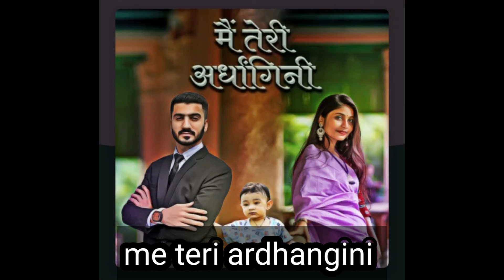me teri ardhangini ep -2